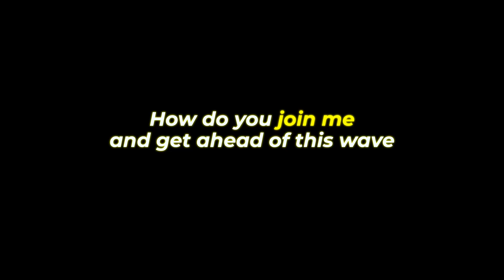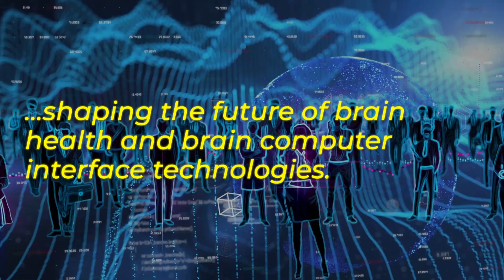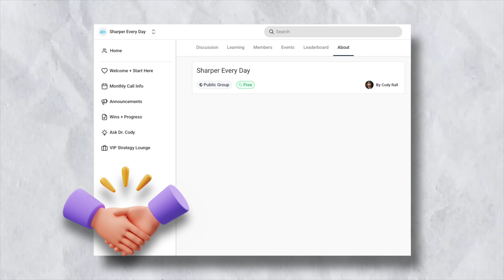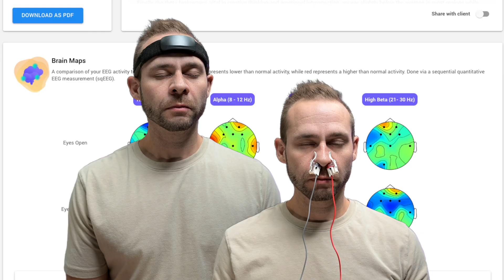My new NeuroPioneer Community Program with in-person meetups in Las Vegas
Cody Rall, M.D., is a United States Navy trained Psychiatrist who specializes in Neurotechnology wearables.

He was an original co-founder of Stanford Brainstorm, the world’s first academic laboratory dedicated to transforming brain health through entrepreneurship.